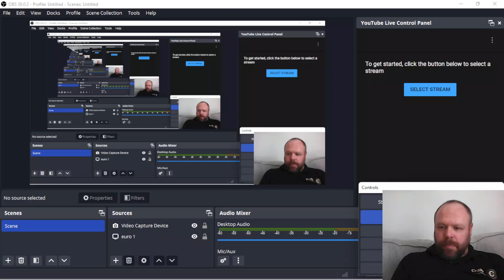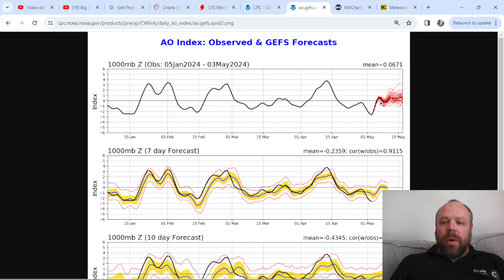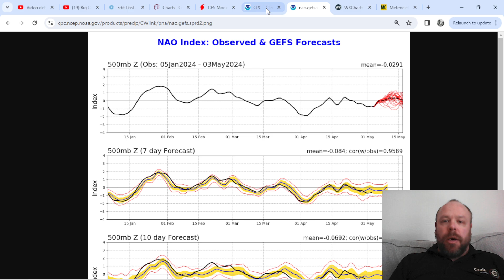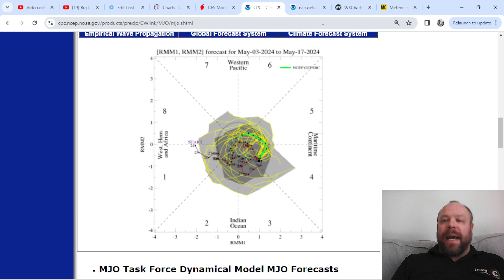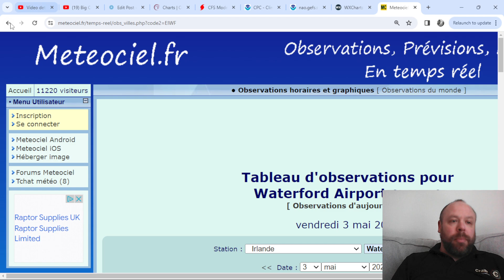Phase 4-5 MJO Likely Behind Return Of 'Warmer & Drier' & HIGHER Pressure Next Week!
**NEW** Weather Talk Ep 1: Interview with Gavin Partridge (GavsWeatherVids)